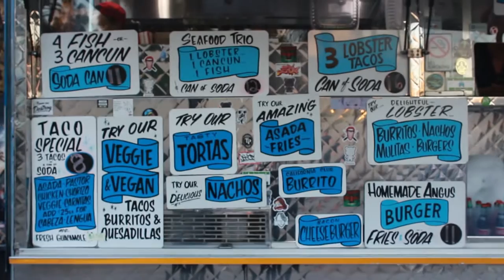Food Trucks, abbot Kinney